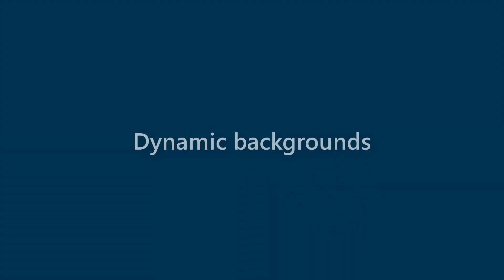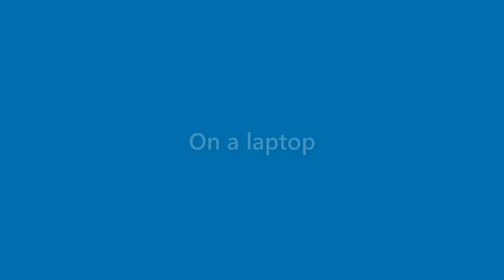Finn Baxter - appearance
Name Look - Finn Baxter - appearance. In this video we present "Finn Baxter" name look and feel in various scenarios.
This video will cover:
How does "Finn Baxter" look as a personal letterhead?
How does "Finn Baxter" look on a business card?
How does "Finn Baxter" look on a computer/laptop screen?
How does "Finn Baxter" look with different background colors?
How does "Finn Baxter" look with various fonts?